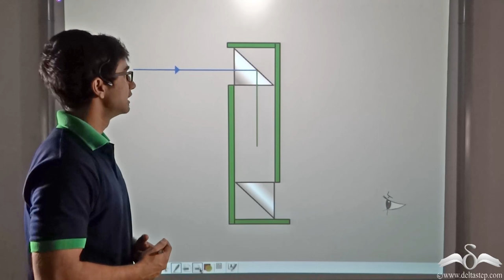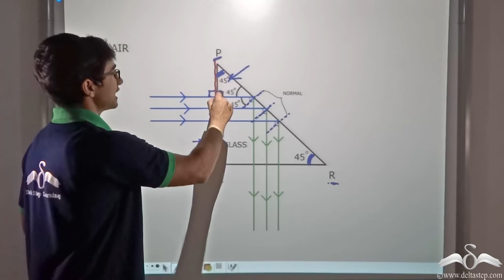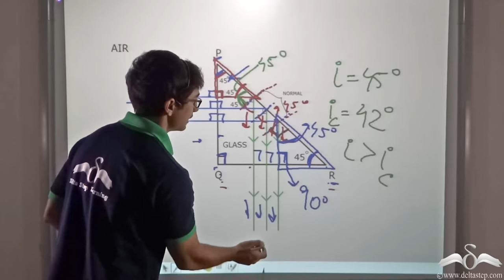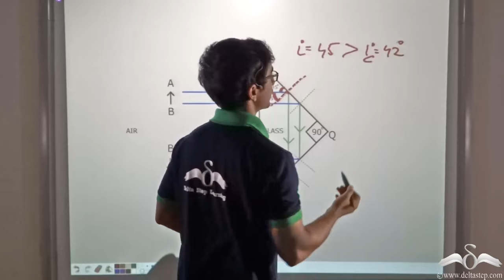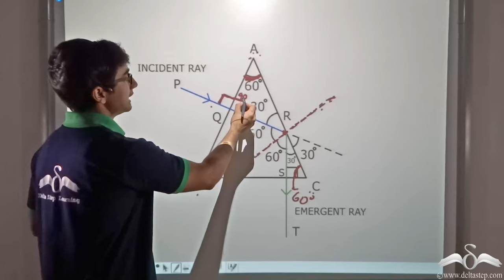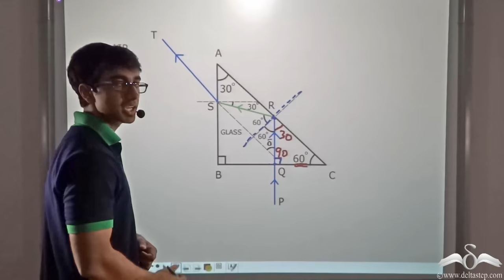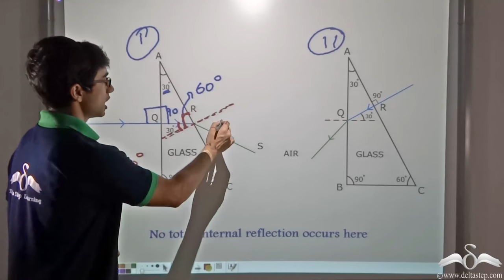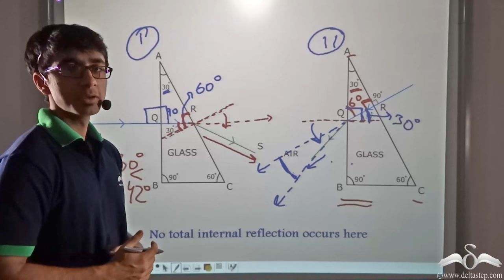Total Internal Reflection in Prism | Explained with Animation | Class 10 | CBSE | NCERT | ICSE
Understand how totalinternalreflection takes place in a Prism, explained with Animation.

Salient features of the app:
• 5000 amazing lectures across English, Maths, Science and Social Science.